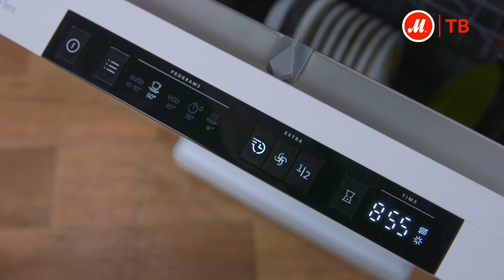Видеообзор посудомоечной машины Gorenje GS54110W с экспертом «М.Видео»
Узкая посудомоечная машина Gorenje GS54110W успешно отмывает до 10 комплектов посуды за цикл

Посудомоечная машина Gorenje GS54110W шириной всего 45 сантиметров не отнимет много полезной площади на кухне и вымоет до 10 комплектов посуды за одну загрузку.

Gorenje GS54110W – это техника класса А++, которая отличается высокой экономичностью в эксплуатации, так как за один цикл машина расходует не более 9 л воды и потребляет всего 0,74 кВт электроэнергии.

● Выбрать и купить Gorenje GS54110W, прочесть отзывы покупателей, инструкцию пользователя и подробные характеристики можно на сайте «М.Видео» по ссылке